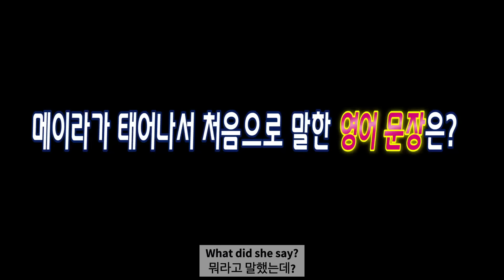🇺🇸훈훈한 형제? 크리스 동생이 왔다!!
미국여행 제 6탄입니다. 저 크리스의 동생이 농장에 왔어요. 왜 왔는지는 모르겠어요ㅋㅋ(농담) 한국사람들이 제 동생 잘생겼다고 하는데 저는 진짜 모르겠어요.
어렸을 때 늘 싸우기만하고 제가 일방적으로 때리기만했는데 언제 저보다 더 크고 몸도 좋아져서 이제 제가 가끔 져요ㅠㅠ

오늘은 우리 강에  4륜자동차 타고 놀러갔어요. 저도 넘 무서웠는데 애들은 좋아했어요. 애들에게 강도 보여주고, 민들레도 불어보고, 특히 제 어릴적 기억이 자꾸 나니까 저도 모르게 '라떼는 말이야'가 자꾸 나와서.. ㅋㅋ

오늘 영상도 재미있게 감상해주세요^^